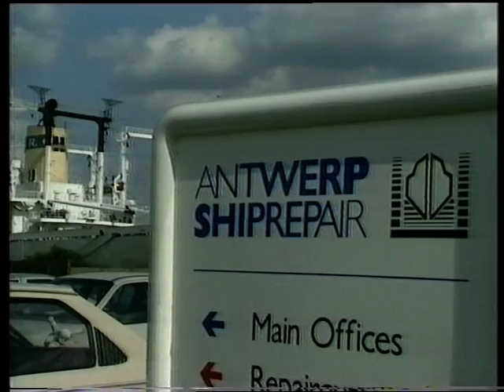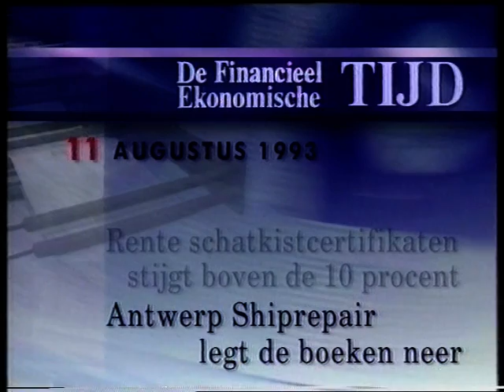VTM Nieuws 10.08.1993, met uitgebreid interview Dehaene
Met o.a. een uitgebreid interview met toenmalig (en intussen wijlen) Belgisch premier Jean-Luc Dehaene ivm het ter ore komen bij de man van het eerste nieuws van het overlijden van Koning Boudewijn, een dikke week vóór dit interview, en hoe hij het toekomstig koningschap van zijn opvolger, Albert II, ziet.

Het begin van deze VTM-nieuwsuitzending van dinsdag 10 augustus 1993 ontbreekt echter wel. Nieuwsanker van dienst is Marc Dupain. Het lange interview met Dehaene wordt gevoerd door journalist Eddy Allcock.

Met mijn excuses voor de eerder zwakke klank; het werd kennelijk nu eenmaal destijds zo op de band opgenomen.

Datum: dinsdag 10 augustus 1993, VTM

Bron: VHS